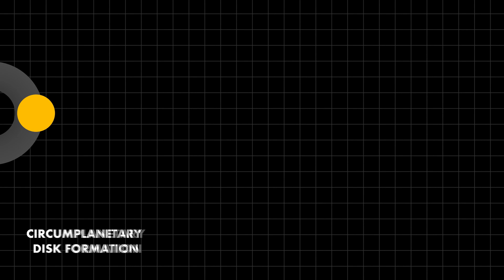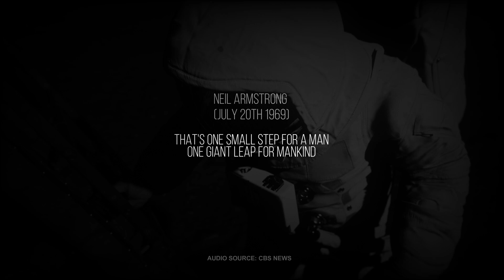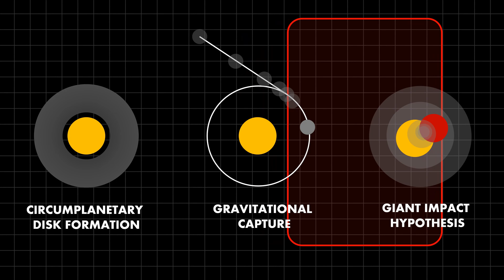Earth had two Moons | Shrinking Moon | Explained in Telugu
In this video, we are going to delve into the history of the moon and understand the different theories that put forth the idea of how the moon is formed. We also go through recent studies related to its formation and look at the Apollo program through a scientific lens.

Few visuals are utilized from NASA Goddard, NASA, and Melodysheep. Do check their official YouTube channels for additional information and full length videos.